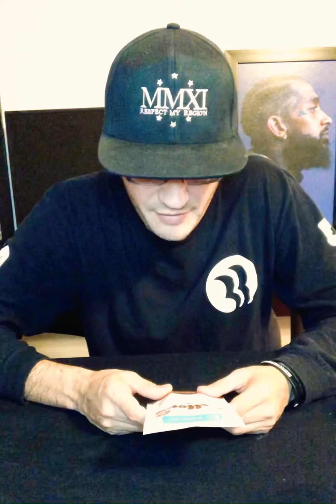The Birthday Cake Cannabis Infused Marshmallow Review Ft. Mellows & Calma In Hollywood, California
The Birthday Cake flavored cannabis infused marshmallow that was featured in this video was not tasty at all. I really enjoyed my shopping experience at Calma, because of the vibe, knowledge, and even the creative recommendation, but unfortunately the item just didn't taste good whatsoever.

Visit RespectMyRegion.com and search "birthday cake cannabis marshmallow review" to see the full review and official scorecard ⚡️